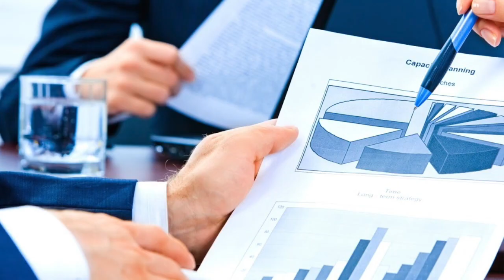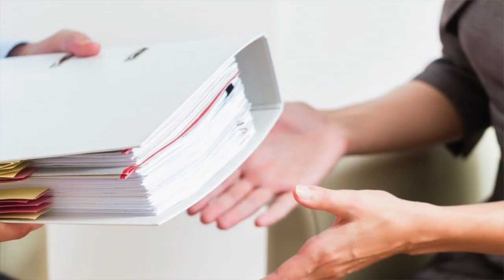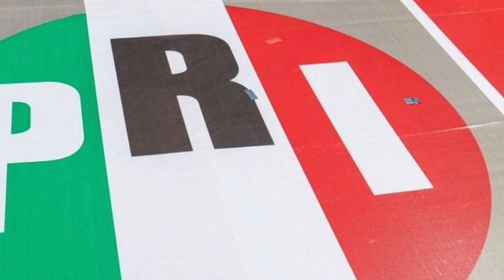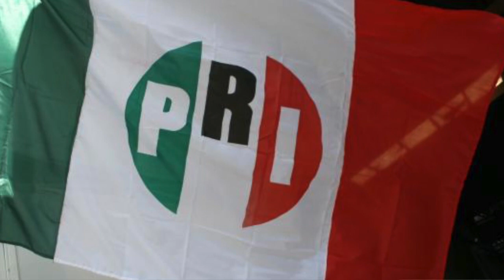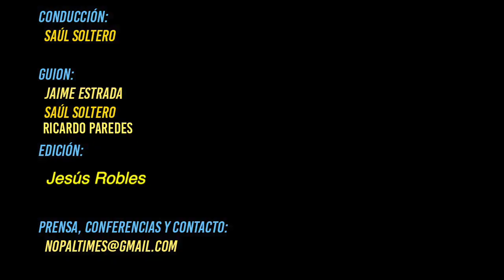EPN Contradijo la Versión Oficial sobre la Casa Blanca y los 43 // El Nopal Times ENT 423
NO OLVIDES COMPRAR LA TAZA OFICIAL DEL NOPAL TIMES!!!